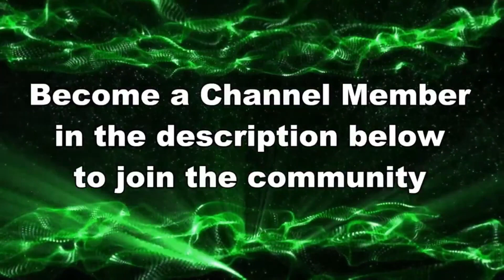WHAT IS HAPPENING!!! // Splatoon 3 NEW SEASON Gameplay 2024